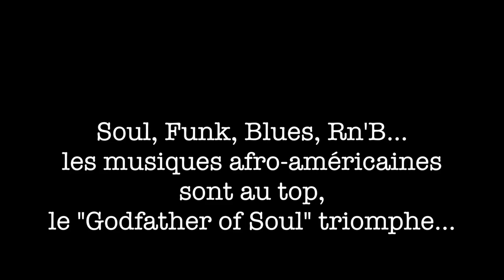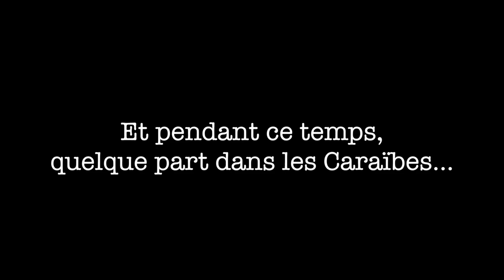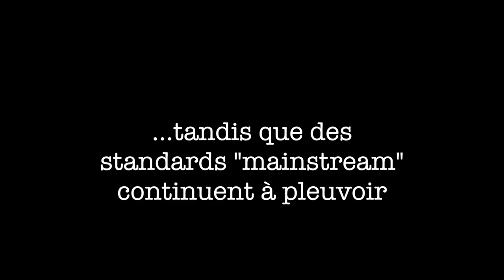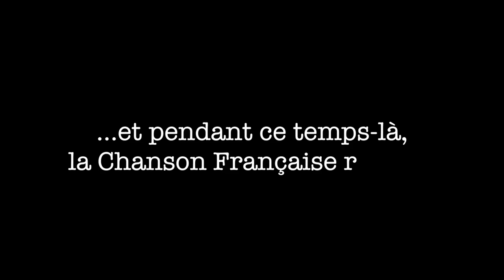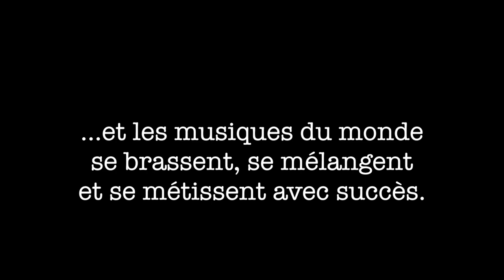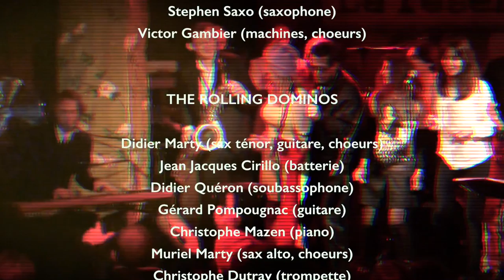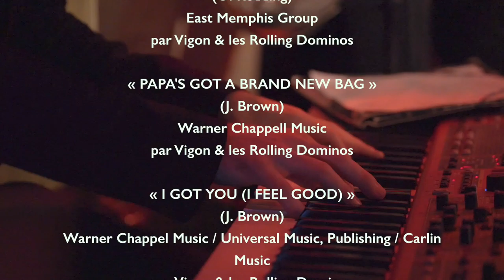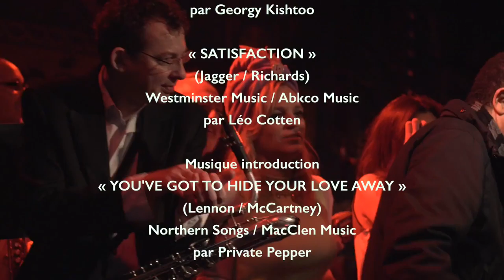"Back In 1965" multi-artist concert with Private Pepper (special guest Vigon)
After the success of "Back in 1964" in 2014, more than 30 artists - invited by Private Pepper - got together in Paris club Le Réservoir in December 2015 and January 1965 to sing some of the world's greatest songs of the year 1965, "the most revolutionary year in music" according to music writer, Andrew Grant Jackson. A good time was had by all !